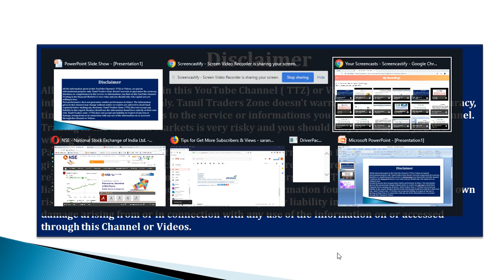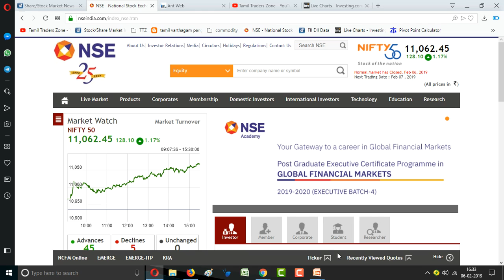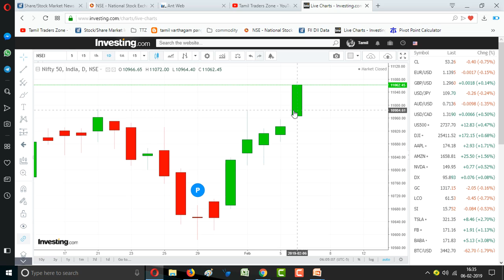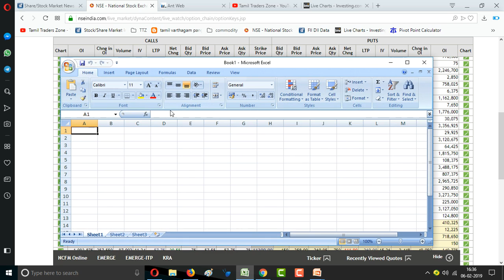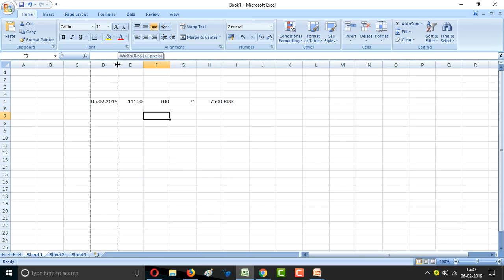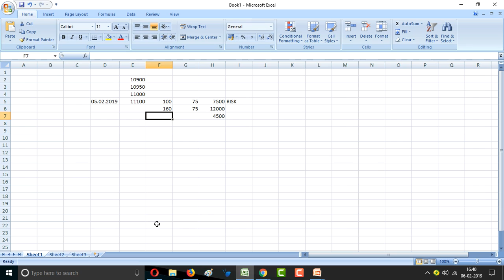CHAPTER 66|MARKET BULLISH|HOW TO USE OPTION LONG CALL|என்றால் என்ன?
Saranya
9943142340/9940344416